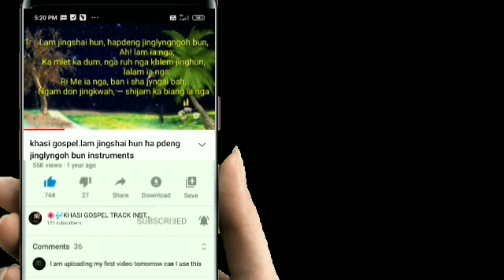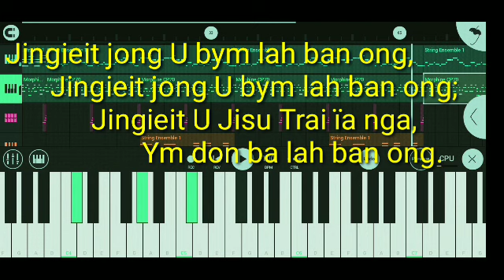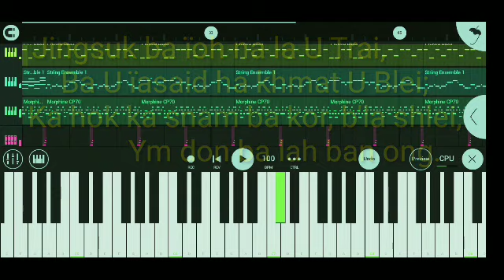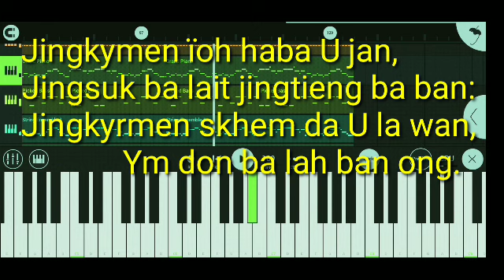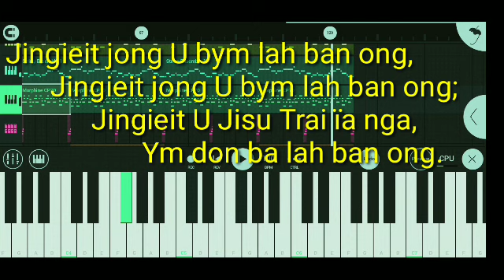🎶jingieid u jisu trai ia nga 👍🌷gospel 🎶🌺 instruments 🥀🎶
para lok ki ba peit ia ka me ka video la da phi shem jngbakla sngewbha ban comments ia nga

sngewbha ban subscrib

khublei shibun